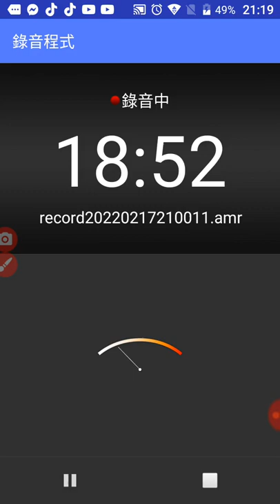20220217愛祥佛堂道親前賢們網路恭誦彌勒救苦真經三遍可用於配音然後唸祈福迴向文含將功德迴向天地、祖先、父母、子女、有情眾生、無形大德、懺悔文 mp4